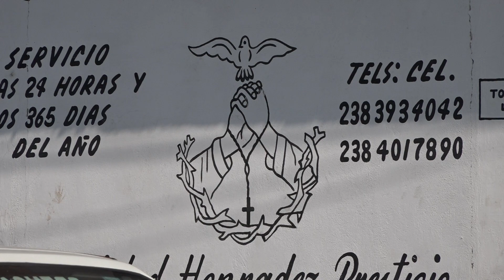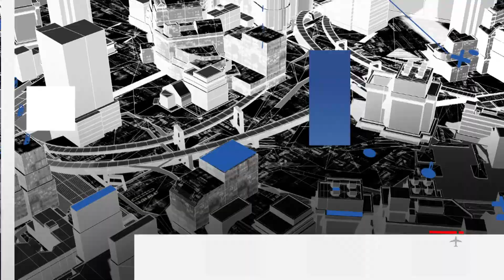Breves 30 de Abril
Breves 30 de Abril 2020
Tehuacan,Puebla